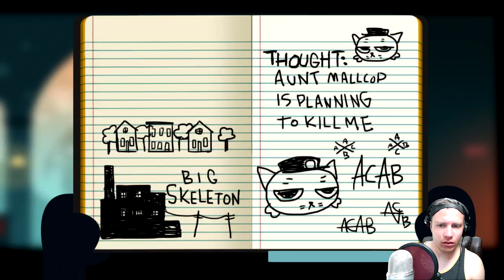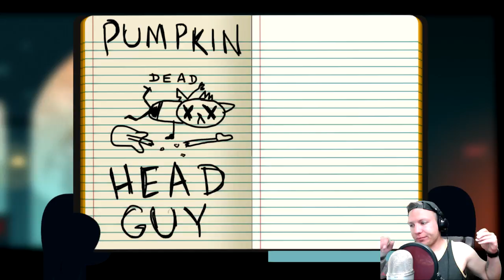GUITAR HERO!!! | Night In The Woods w/ Sin #9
NOTE: This is from a livestream, so if it looks like I'm talking to someone who isn't talking back, it's me interacting with my chat!

Night In The Woods is a game that is about Mae who drops outta college to find herself.  She's also surrounded by her friends Gregg, Angus, and Bea whom all grew up together and now have regular jobs.  Gregg and Angus are a gay couple who have their own place together and are a really cute couple.  But not all is well or as it seems in Mae's hometown.  There's a mysterious thing going on and Mae and her friends are gonna do their best to get to the bottom of that problem!

Check Out These People Who's Music I Have Used In My Videos